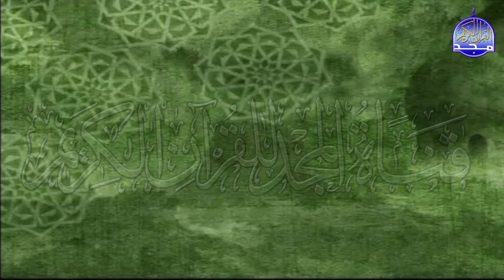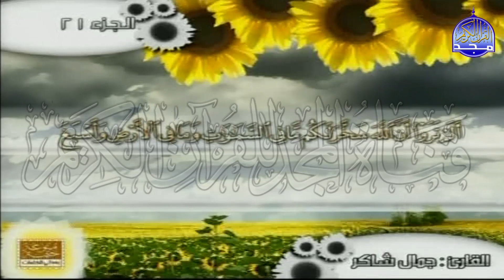الختمة المنوعة المصحوبة بالمعاني 🍂الجزء الحادي وعشرون" الربع 3.4 " من القرآن🍂 القارئ: جمال شاكر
نعرض لكم اليوم ::
- الجزء الحادي وعشرون" الربع 3.4 " من القرآن  ..
من الختمة المنوعة المصحوبة بمعاني غريب الكلمات القرآنية لإبن قتيبة
بصوت القارئ الشيخ : جمال شاكر